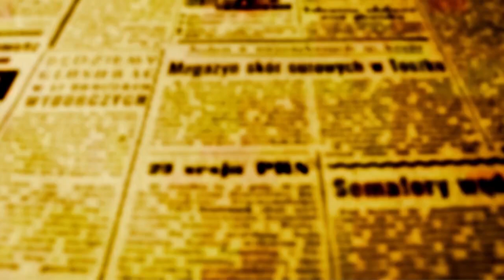Expresso Cultural vai levar música e teatro aos bairros de Maringá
O prefeito em exercício Edson Scabora e o secretário de Cultura Victor Simião assinaram na manhã desta quinta-feira, 20 de abril, os contratos de vinte artistas contemplados no edital "Expresso Cultural".  A ação deve acontecer a partir do mês de maio e as apresentações serão divididas mês a mês no decorrer do ano de 2023.

O objetivo do EXPRESSO CULTURAL é descentralizar as atividades culturais subsidiadas pelo município levando música e teatro ao bairros da cidade e nos distritos.

Um ônibus palco se deslocará pelos bairros levando os grupos de artistas para se apresentarem lá onde estão as pessoas que tem menos acesso à Cultura. A programação prevê dez apresentações teatrais e dez apresentações musicais.

Para o prefeito Scabora, a Cultura faz parte de um plano maior que visa transformar Maringá em uma cidade turística e que os artistas maringaense são muito importantes para dar brilho a todas as atividades que acontecem na cidade.  O secretário Simião disse em entrevista a OFATOMARINGA.COM que a descentralização é uma missão que a secretaria de Cultura batalha para cumprir e que o Expresso é uma iniciativa de sucesso.

OFATOMARINGA.COM entrevistou também o artista Sandro Maranho da Cia Mão Dupla Teatro de Bonecos, que teve o espetáculo Festa dos Bichos contemplado no edital e a artista Raquel Menegazzo - que vai apresentar o espetáculo Boling, Boling Show de Bolas Brincantes.